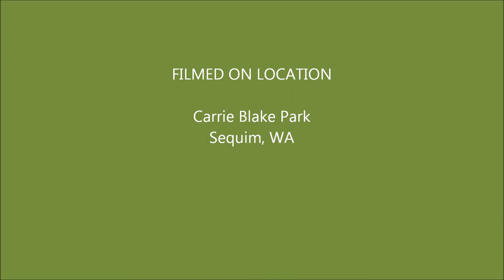Duckies IV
Ducklings encounter lily pads at Carrie Blake Pond in Sequim, WA.

Spring 2012.